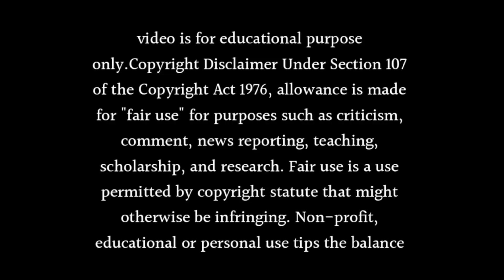Pushpa Impossible show : going off air in February 2024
Hi

About this video- Dosto Aaj Ki Is Video Me Maine Aapko Ye Bataya Hai Ki Pushpa Impossible show : going off air in February 2024 Ummeed Hai Aapko Ye Video Bahut Hi Jyada Pasand Aayegi Thank You So Much.